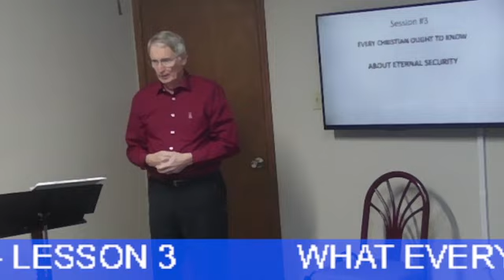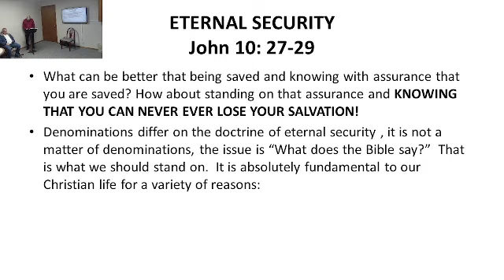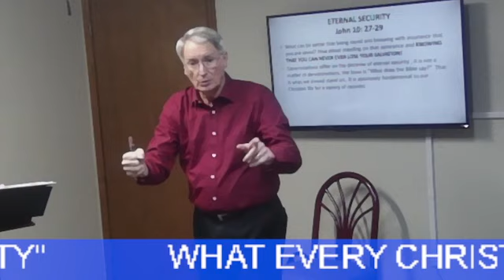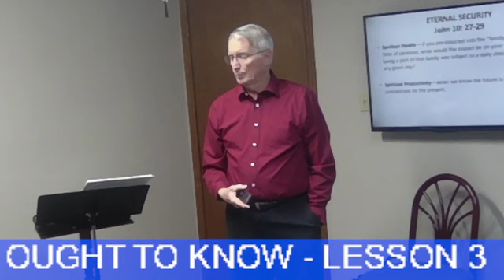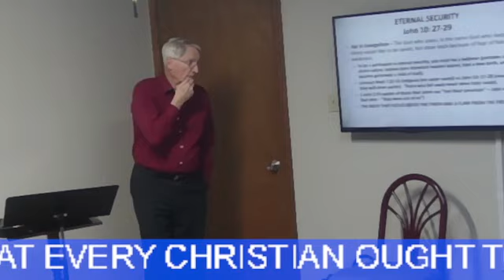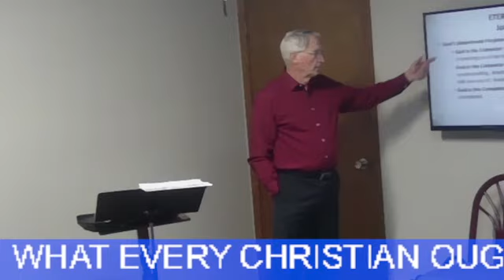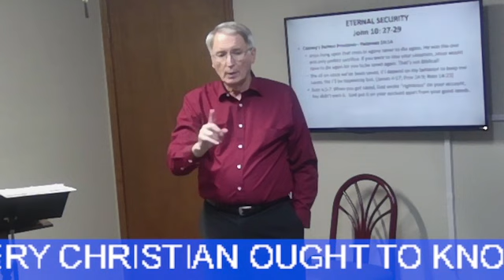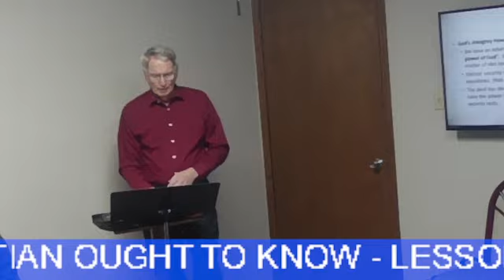Hillside Baptist Church Sunday School Jan 28, 2024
What Every Christian Ought to Know -  Lesson 3